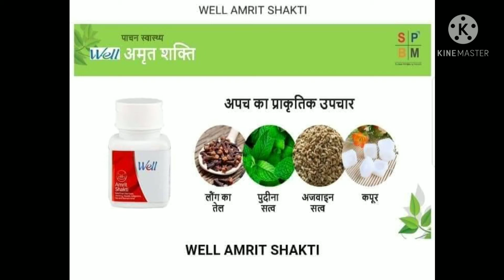maymonthoffers💃💖🎨🥳❤️। Mother's day Special।👩‍👩‍👧‍👦Aaradhyaclass4thA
Hi..

For Workfromhome❤️🍹 🔊🔊
9️⃣3️⃣3️⃣6️⃣-9️⃣9️⃣9️⃣-2️⃣4️⃣5️⃣

💖🔥ROPOSO👇👇👇
Aaradhyaclass3rdA

💖🔥SNAP CHAT

jaya_verma962

xoxo